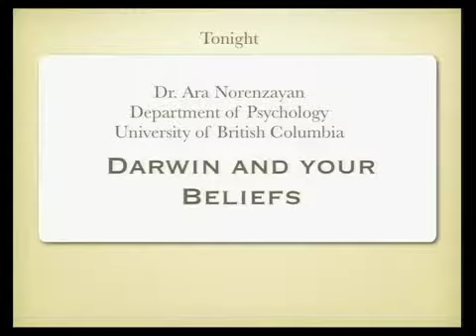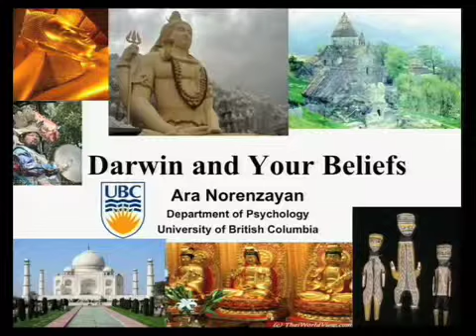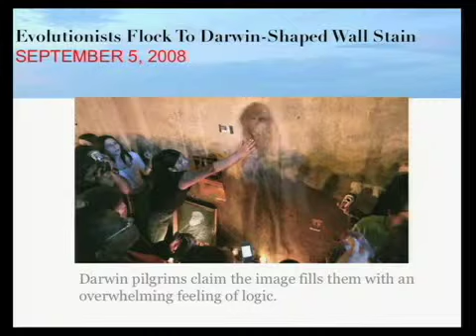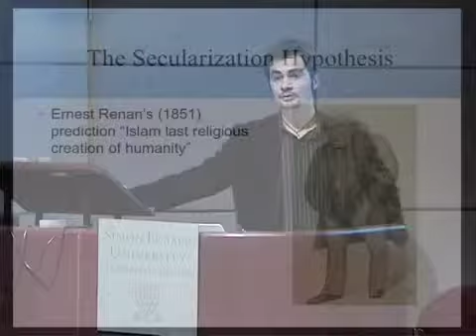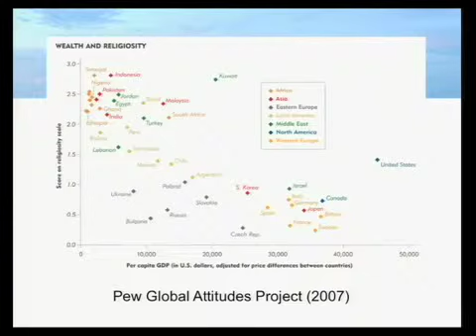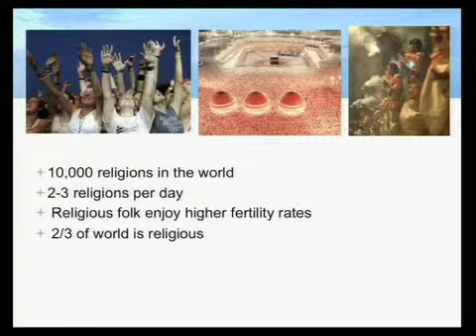Darwin and Your Beliefs - 1 of 10 - Darwin and You Lecture Series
Dr. Ara Norenzayan -
Evolution and religion have been at loggerheads for 150 years. But can Darwins theory offer a scientific explanation for the nature and origins of religious belief itself? UBC psychologist Dr. Ara Norenzayan suggests that this is possible, and will present recent and fascinating evidence from the cognitive and social sciences that offers the spectre of a new natural science of religion.